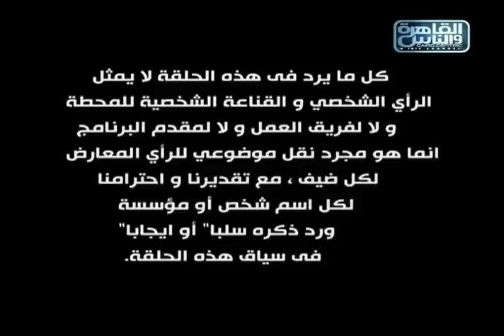حلقة عن عودة أمن الدولة - الجزء الثاني في أجرأ الكلام مع طوني خليفة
حلقة عن عودة أمن الدولة - الجزء الثاني في أجرأ الكلام مع طوني خليفة فقط وحصريا على